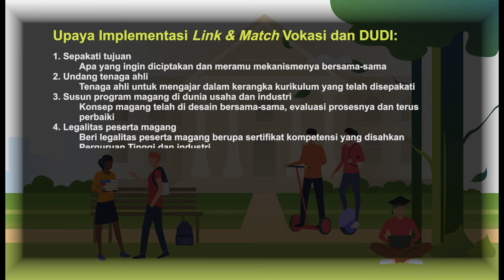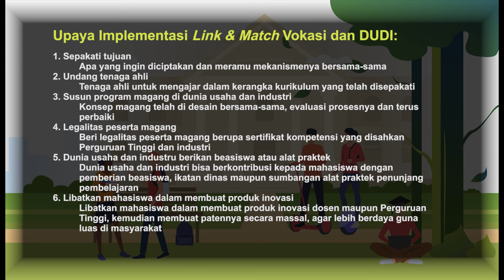6 Upaya Implementasi Link & Match Vokasi dan DUDI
Untuk memajukan pendidikan kejuruan di Indonesia, konsep link and match vokasi dan dunia usaha dunia industri, adalah solusi yang paling tepat.